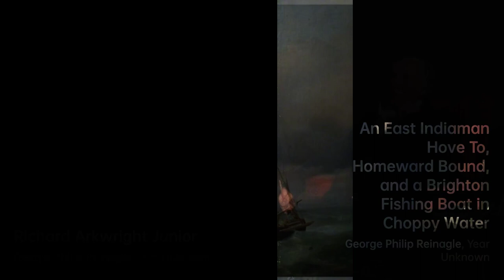Who is George Philip Reinagle｜Artist Biography｜VISART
George Philip Reinagle (1802 – 6 December 1835) was an English marine painter, youngest son of Ramsay Richard Reinagle.

He was a pupil of his father, but he gained much facility in the treatment of marine subjects by copying the works of the Dutch painters Ludolf Backhuysen and Willem van de Velde.

A biography of George Philip Reinagle.artist Biography VIS VISART George Philip Reinagle